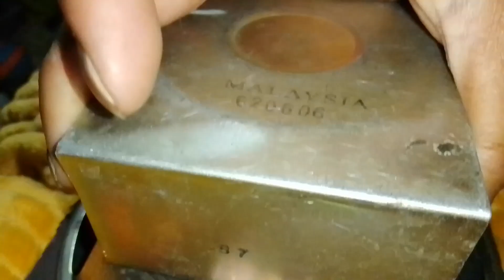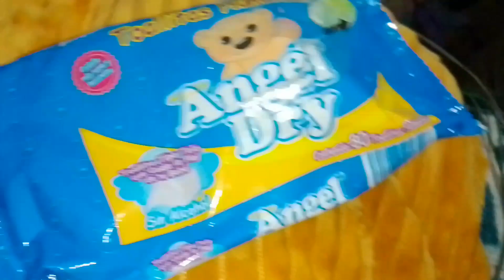Conozcan nuestro nuevo Subwoofer SONI